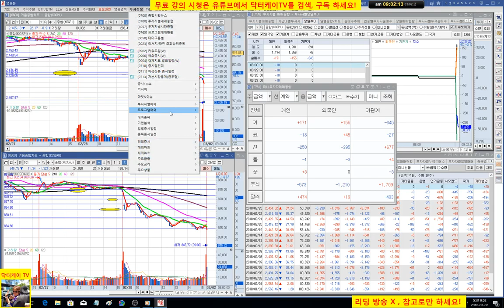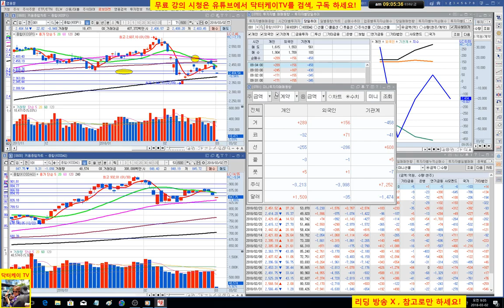= 닥터케이 TV =오늘의 주식시황/180302/아침스팟시황/코스피 코스닥 하락 출발-미국하락 영향/주식으로 1억만들기/직장인과 주식초보를 위한 주식방송